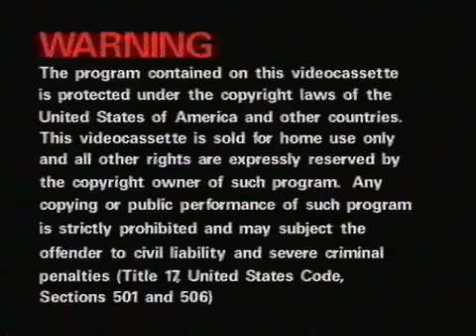Opening and Closing to Big Trains, Little Trains 1994 VHS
In order:

1. FBI warning
2. Sandbox Home Videos logo
3. Big Trains, Little Trains opening
4. Big Trains, Little Trains ending